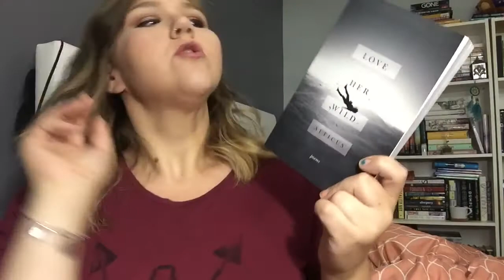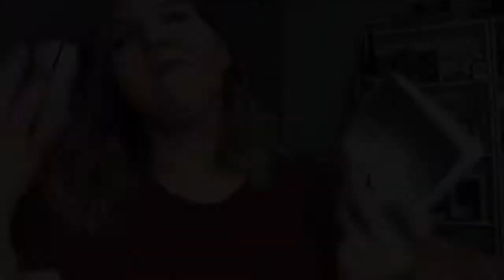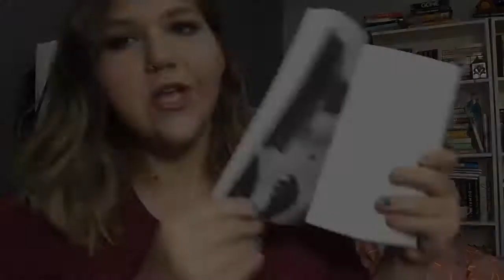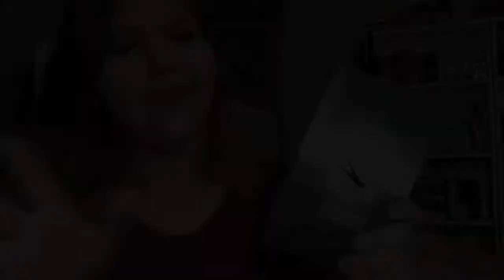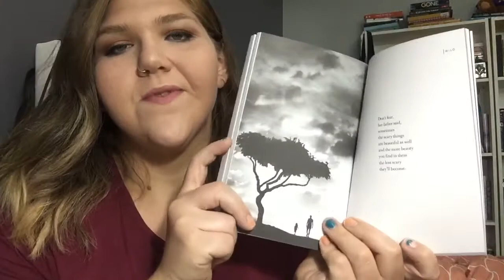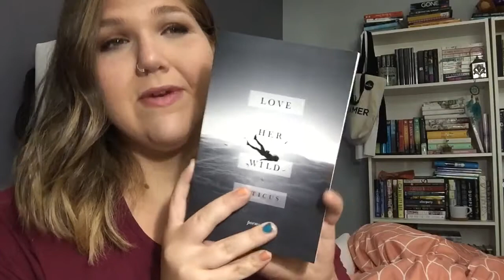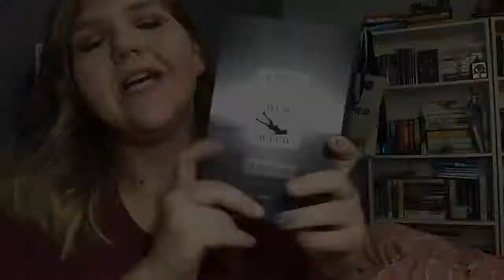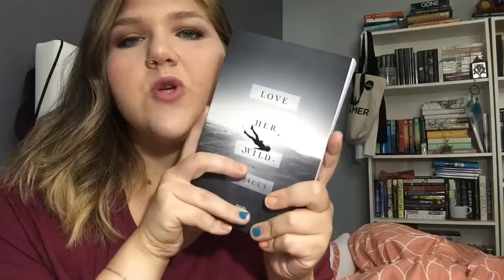THE MOST HYPED POETRY BOOK | LOVE HER WILD BY ATTICUS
ABOUT THE AUTHOR:  Atticus is a storyteller and observer. Born on the West Coast, he's spent much of his life exploring the world but now calls California his home. He loves the ocean, the desert, and playing with words.

T W I T T E R ➜ @letstalkbooks46

I N S T A G R A M ➜ @letstalkbooks

S N A P C H A T ➜ @letstalkbooks46